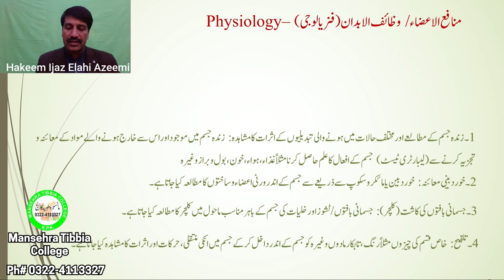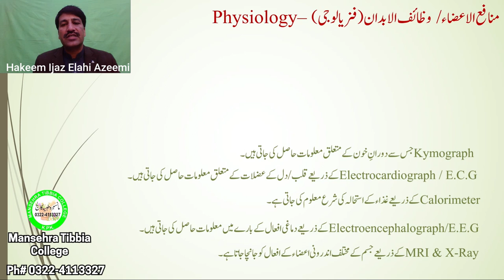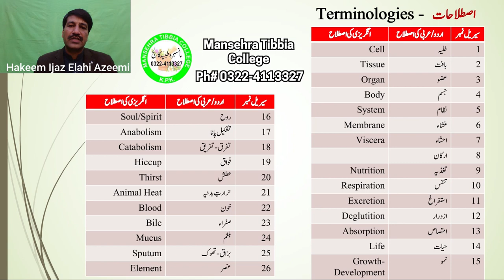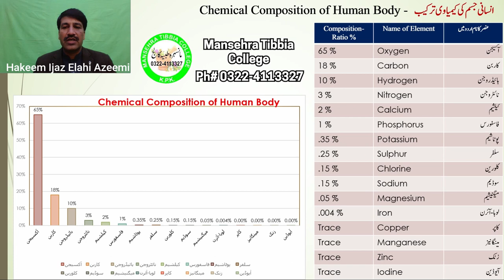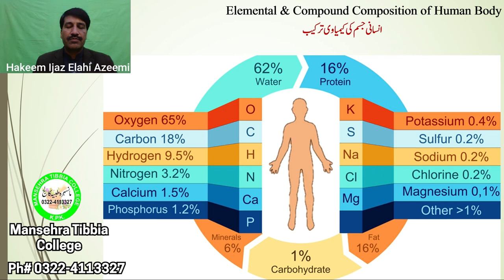Physiology Class #1| منافع الاعضاء | First Year | Mansehra Tibbia College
Lecture no # 1 of Physiology

Online lecture of Physiology as per the course requirement of Fazil Tibb o Jarahat National Council For Tibb Pakistan.